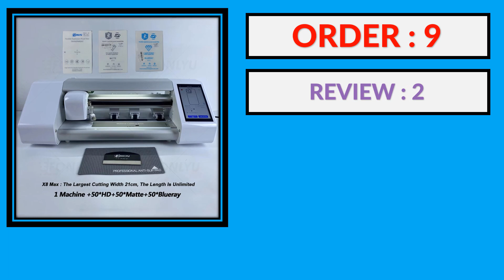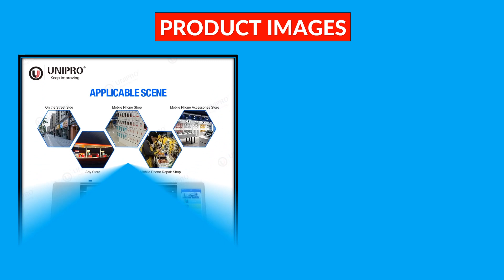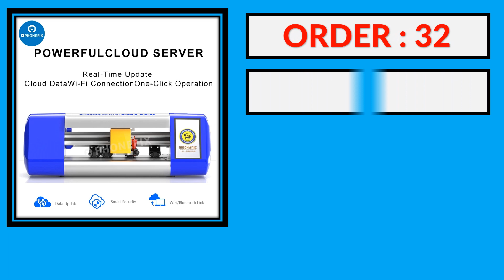Top 5 Best Film Cutting Machine in 2023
5. Free Unlimited Hydrogel Film Cutting Machine Cell Phone Screen Protector Cutter Hydrolic Sheet Plotter For Devia Sunshine Skins

4. Lightspeed LS-747 Mini BLUE Mobile Phone Hydrogel Film Curved Screen Protector Film Cutting Machine LS747

3. Mobile Phone Hydrogel Film Curved Screen Protector Film Cutting Machine For iPhone Samsung iPad Android Plotter Machine

2. MECHANIC M880 Unlock Intelligent Film Cutting Machine Multifunction Flexible Hydrogel Film Cutter Unlimited Cuts for Phone Watch

1. Mobile Phone Hydrogel Film Curved Screen Protector Film Cutting Machine For iPhone Samsung iPad Android Plotter Machine